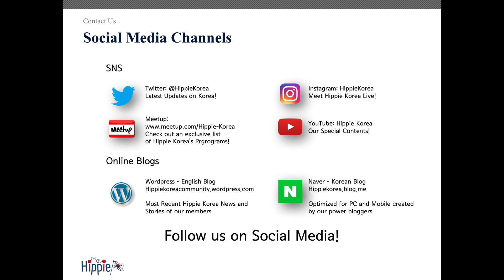Pure Love for Your Skin - Noni & PearlPowder Soap Making Workshop with Hippie-Korea in Suwon!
Skincare is so important for each one of us!
We love our Skin and with the current pollution a proper skincare is so important to look young and fresh. So we tried to create our own, organic self made soap. Made with wonderful ingredients such as Honey, Noni Powder, Pearl Powder ( OH YES!), Indigo  Powder ( the true organic blue), Bell Pepper or other vegetable powders. Combined with multiple oils like Tea Seed Oil, JoJoba or Castor Oil and natural fragrances like Lavender, Orange Flower, or Peppermint.. a very fun workshop for everyone who liked to create something personalized.
Adults loved it.. and Children also enjoyed it.
The price for a tea cup of soap - which will fill 2 soap forms - was around 4.000 Won. So for 16.000 Won we could make 8 ~ 10 Soaps.. depending on the size of the soap frame.
You can select your own frame to make different shapes such as flowers, comic figures, elf or beetles.
The Place we went to is called " HOW"
Location: Yeongtong Station Exit 8
Once you get out of Exit 8, look to your left and enter the big building.
In the 3rd floor - you can find " HOW" and sign up for Soap, Cream, Shampoo or Soy Candle Classes.

Follow and Join HippieKorea right here !